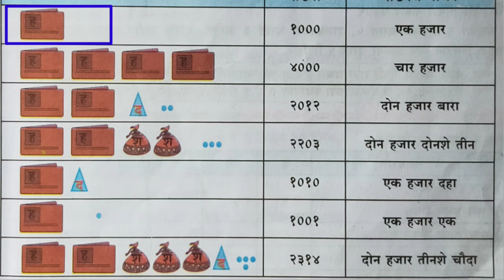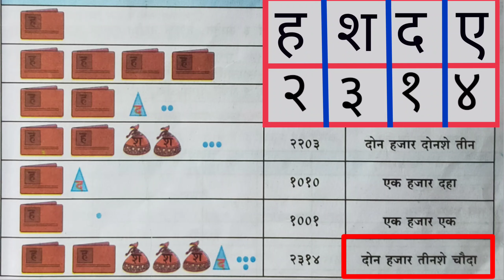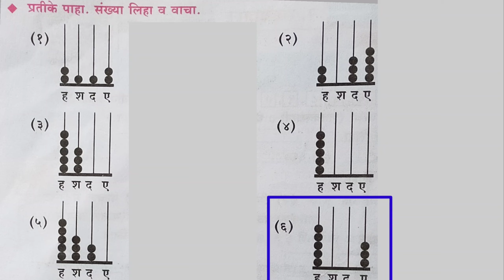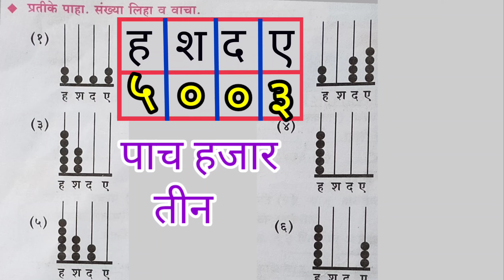२.संख्याज्ञान, इयत्ता चौथी गणित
#२.संख्याज्ञान,

इयत्ता चौथी गणित,